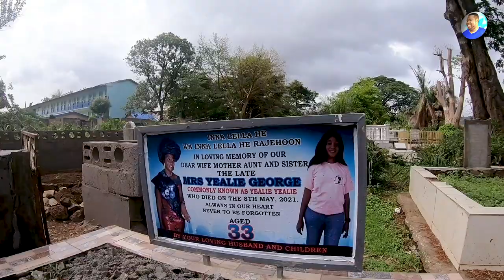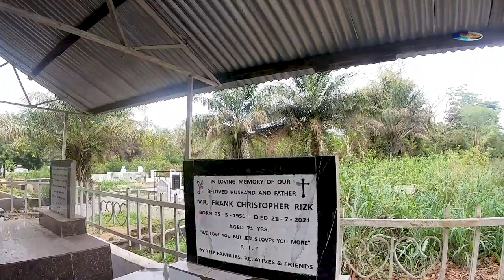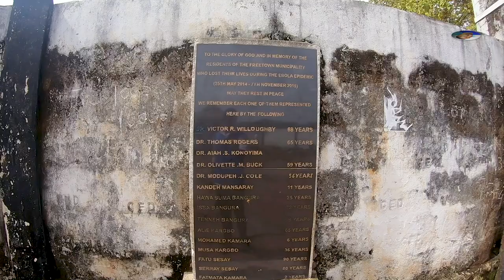A Cemetery With A Pig Farm - Freetown West 🇸🇱 VLog 2022 - Explore With Triple-A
KINGTOM CEMETERY - A Cemetery With A Pig Farm - Freetown West 🇸🇱 VLog 2022  - June 2022.